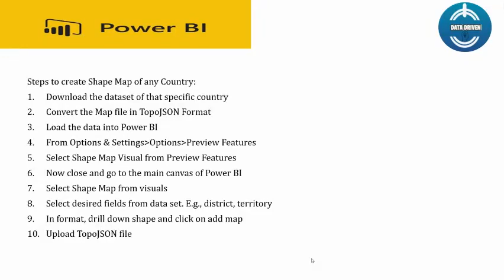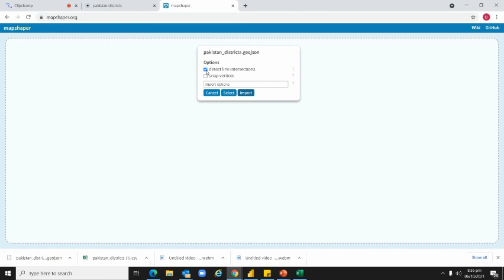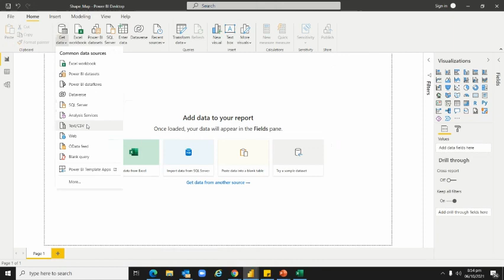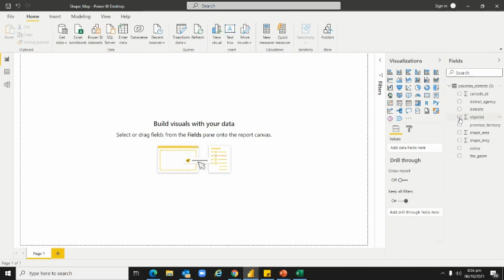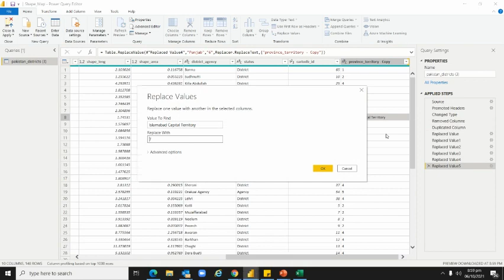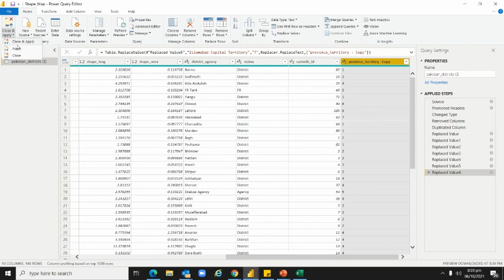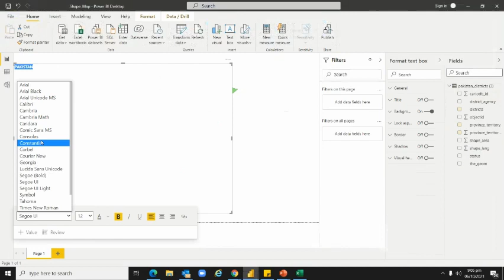Shape Map of Pakistan in Power BI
In this video, I have demonstrated how to make Shape Map in Power BI.
From the scratch to download the dataset, load into Power BI and developed the Map of Pakistan.
TopoJSON file being used in the development of the Map.

Suggest more topics you want to see on the Channel.